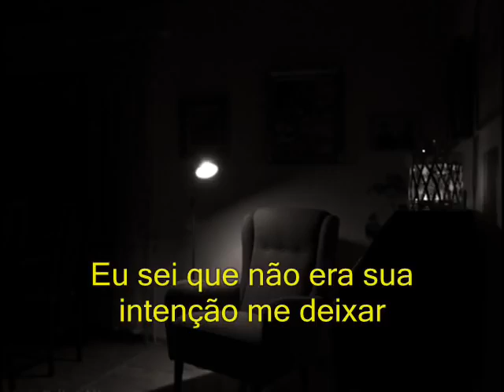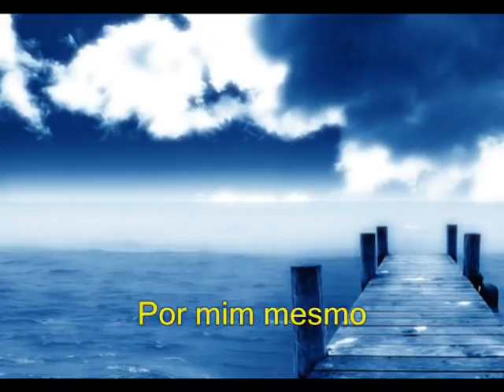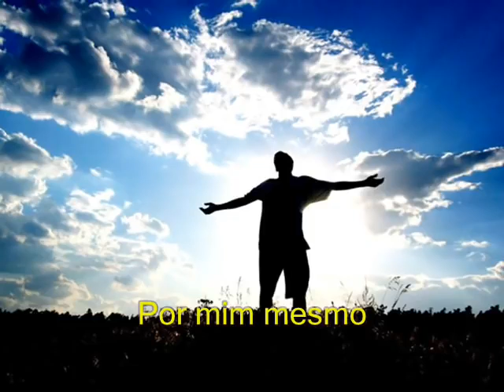Por mim mesmo encontrarei a luz interna